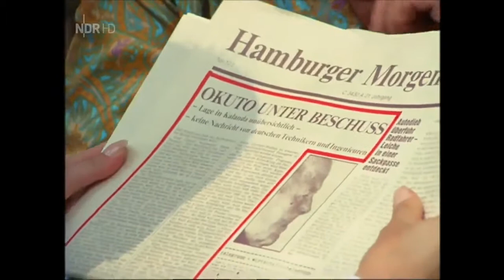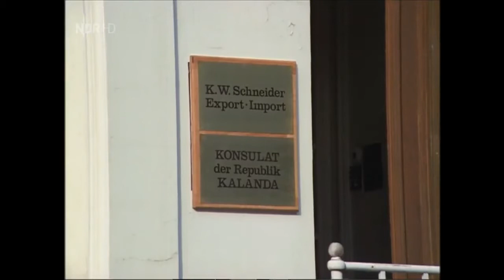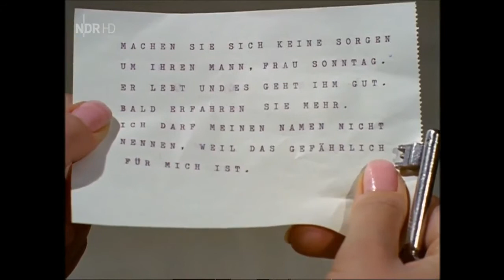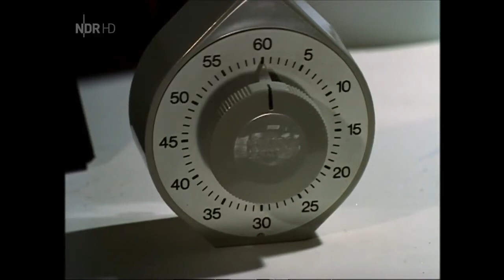Ein Jahr ohne Sonntag 2 Der Aufstand (1970) 2/6 Staffel 1